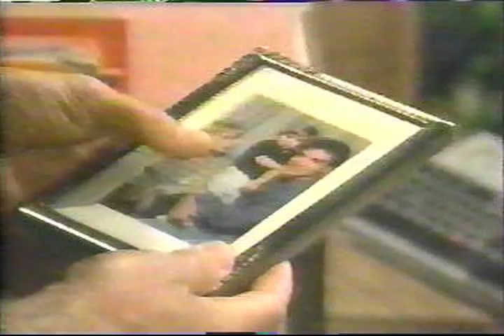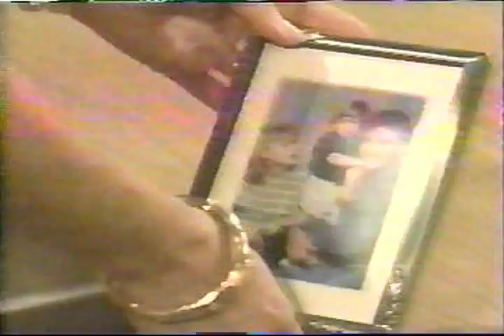All My Children - 1993 - Brooke Admits She Loves Edmund, then Recommits to Tad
All My Children, 1993, Edmund admits that the novel is a love letter to Brooke, but he doesn't want Brooke feeling sorry for him. Brooke wants Edmund to be happy, and wishes she could do something to make him happy. Edmund could be happy with Brooke, but he knows that he is just clinging on to something that isn't there anymore. Brooke admits that isn't entirely true because she still loves Edmund, and she always will, but it hurts her too much to dissect what they have lost anymore. She has made a life with Tad and Jamie, and she and Edmund have to let go of the past. Edmund agrees, and promptly quits Tempo, quoting Brooke that it is for the best. Then, just as Brooke had agreed to let Tad go back to Dixie, Tad gives Brooke the same out, which she doesn't take, Julia Barr, Brooke English, John Callahan, Edmund Grey, Michael E. Knight, Tad Martin, Ruth Warrick Aunt Phoebe